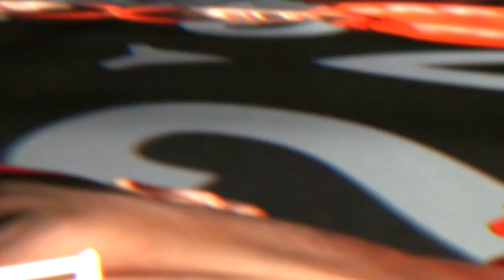LTD Testimonial Christian